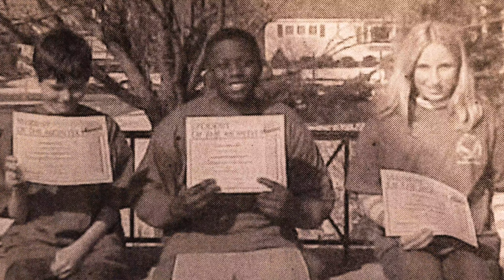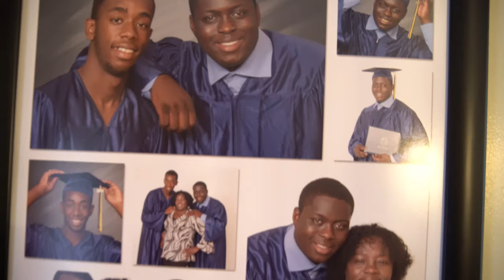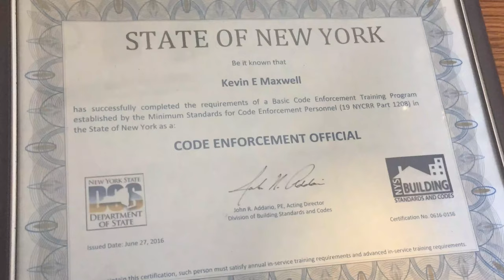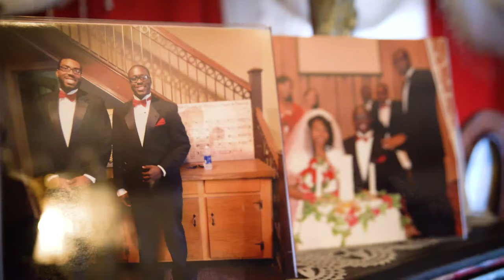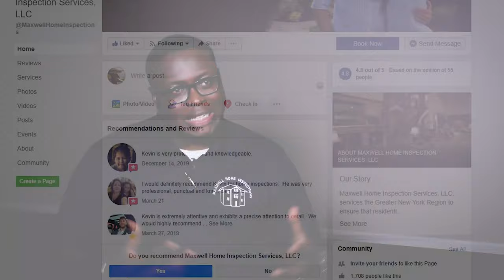The Journey - An Entreprenuer's Story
The Journey is a documentary about Kevin Maxwell of Maxwell Home Inspection's path and overcoming his challenge to be an inspiration to others.

Video Directed by Frankie Cavone